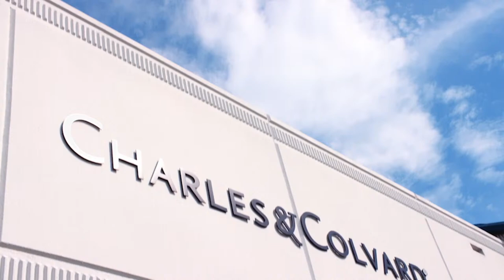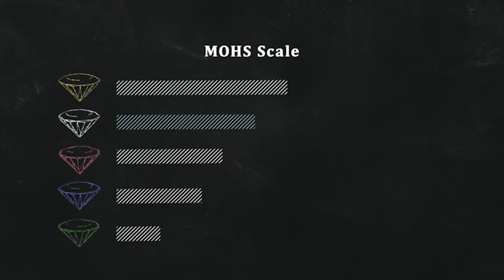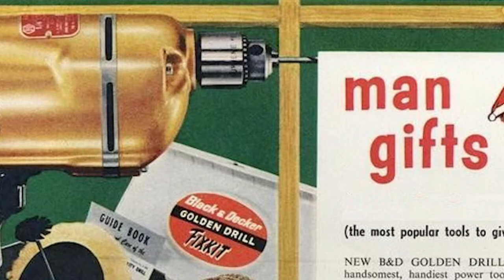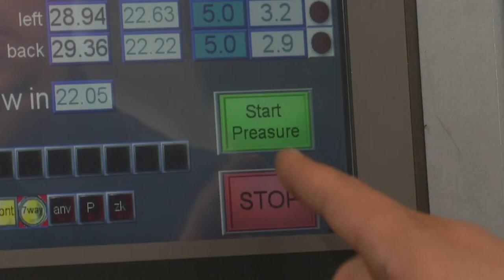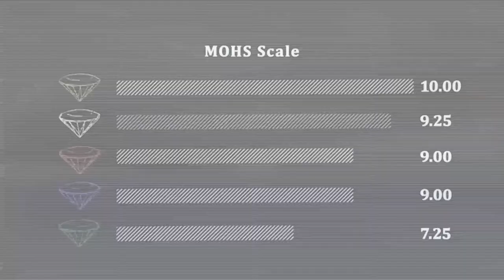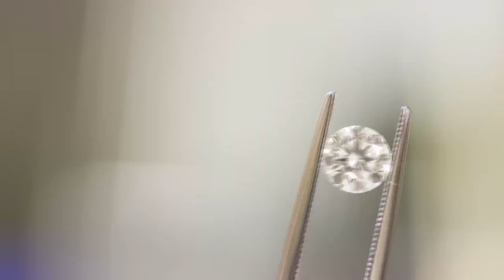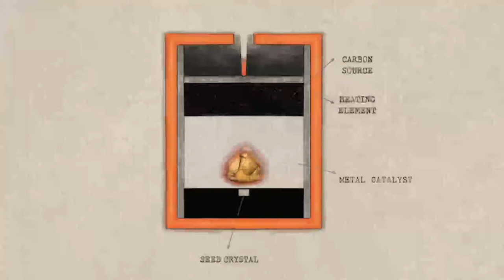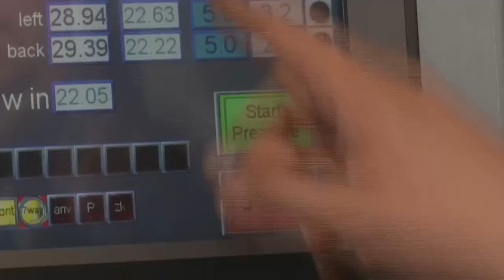MADE Shopping - TV and Digital Streaming featuring Charles & Colvard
Discover dazzling deals on fine jewelry, including engagement and bridal rings, fashion rings, bracelets, necklaces, and earrings in 14K gold, 18K gold, platinum, sterling silver, and more!

Join our hosts as they showcase premium fine jewelry by Charles & Colvard! Explore Forever One moissanite and Caydia lab grown diamonds all set in responsibly sourced precious metals.

Broadcasting and streaming live every Wednesday, Thursday, and Friday.

   4 - 7pm ET, Verizon FiOS: 659
   7 - 10pm ET, DirecTV: 74 and 309
   7 - 10pm ET, Spectrum: LOVE or 489
   7 - 10pm ET, Vizio Watch Free: 743
   4 - 10pm ET